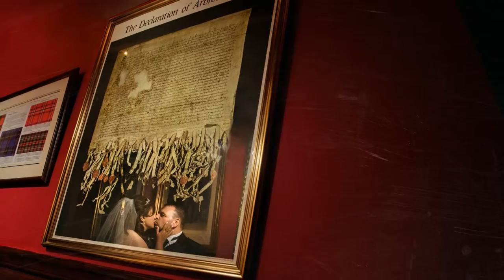The best 2015 Orange Lemur photography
annual photography collection, our favourite photos from 2015